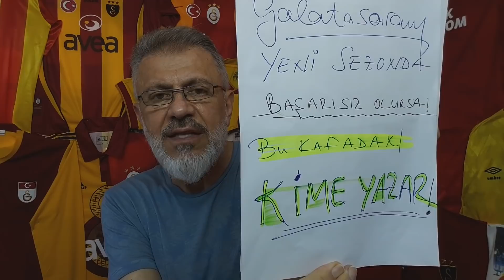GSARAY başarısız olursa/bu kafadan HOCAYA yazar!...